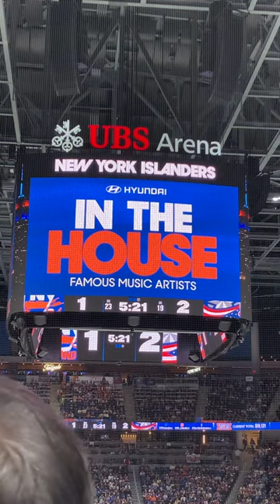In The House - Music Edition - UBS Arena - November 2022